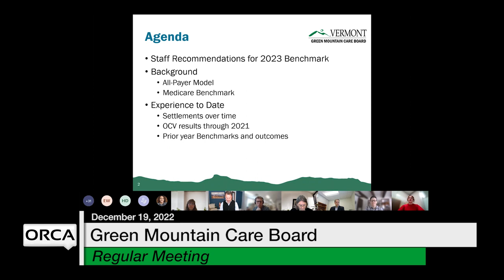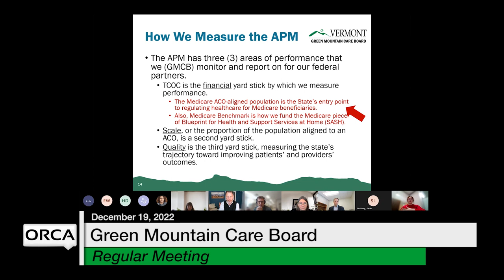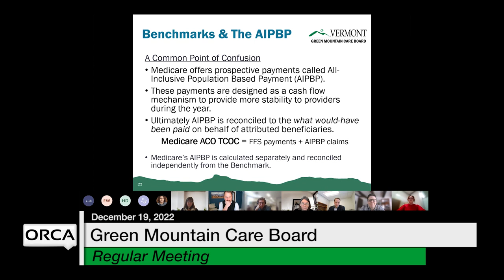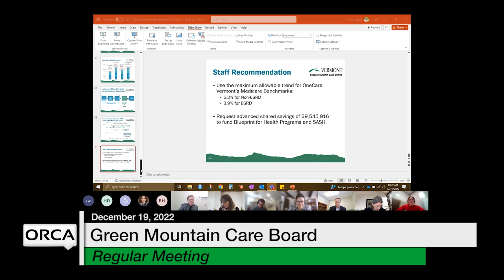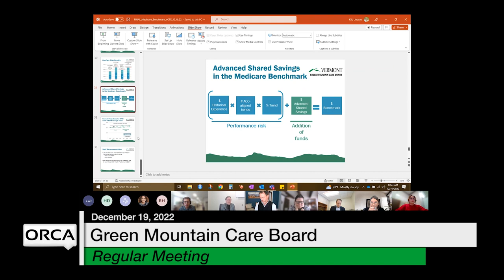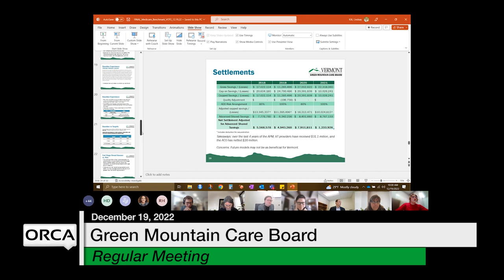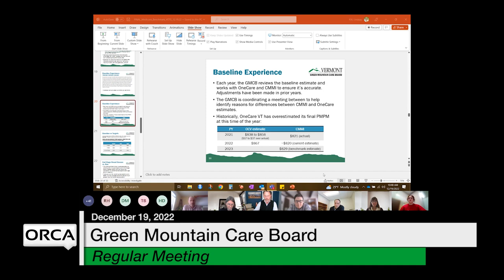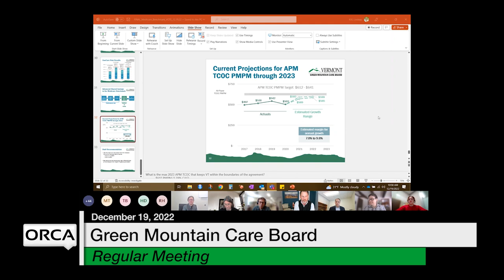Green Mountain Care Board - December 19, 2022 [GMCB]